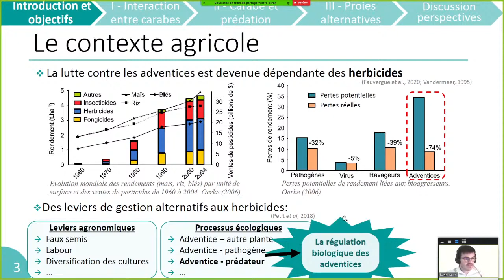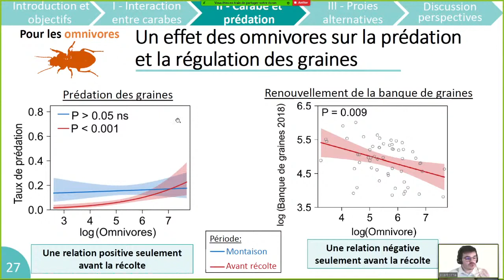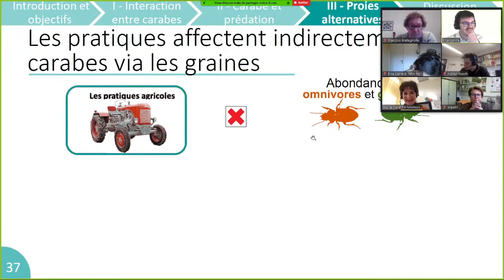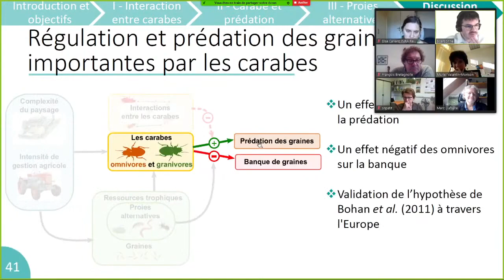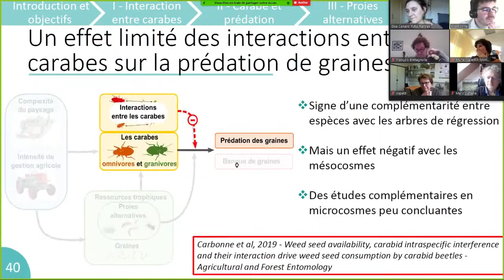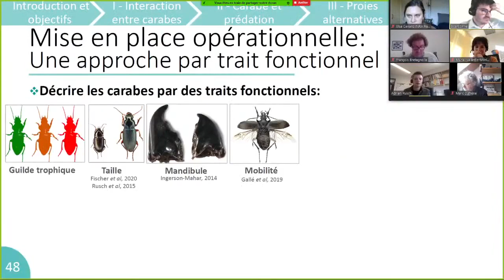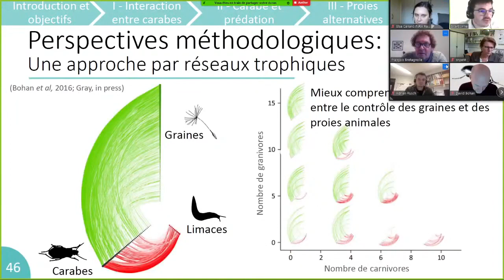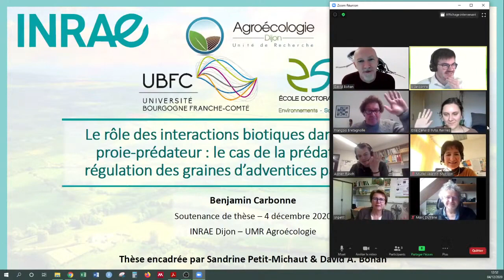Prédation des adventices par les carabes : Soutenance de thèse de Benjamin Carbonne INRAE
Titre : Le rôle des interactions biotiques dans un système proie-prédateur : le cas de la prédation et de la régulation des graines d’adventices par les carabes.
Résumé: Dans le cadre d’une transition vers des systèmes de production agricole moins dépendants des herbicides, la régulation de la flore adventice par les carabes consommateurs de graines pourrait être intéressante à mobiliser. La prédation des graines d’adventices par les carabes est variable et s’inscrit dans un contexte complexe d’interactions biotiques expliquant en partie notre incapacité à prévoir les niveaux de régulation. Dans cette thèse, nous avons analysé les variations des niveaux de prédation et de régulation biologique des adventices et déterminé comment elles répondent à deux types d’interactions biotiques : 1) la disponibilité de proies alternatives et 2) les interactions intra et interspécifiques entre les carabes. Les mesures effectuées en champ sur un réseau de parcelles paneuropéen ont révélé un signal de régulation du stock semencier d’adventices par les carabes. Elles indiquent aussi que les réponses des communautés de carabes au contexte paysager et à l’intensité de la gestion agricole sont en partie dues à des modifications de la disponibilité des proies animales et végétales. Nous avons démontré l’existence d’un compromis entre la prédation des graines et des proies animales par les carabes omnivores, dont l’efficacité est réduite par la disponibilité des proies alternatives, contrairement aux espèces granivores. Par ailleurs, nous avons identifié des espèces-clés de carabes associées à des niveaux importants de prédation des graines, ainsi que des associations d’espèces potentiellement complémentaires. A l’aide d’une expérimentation en conditions semi-contrôlées proches de celles aux champs, les mésocosmes, nous avons mis en évidence un antagonisme entre certaines espèces de carabes, qui peut découler d’interactions directes ou indirectes entre ces dernières. Cependant, la conduite d’expérimentations en conditions contrôlées et simplifiées ne nous a pas permis de détecter d’effets majeurs de ces interactions sur la prédation des graines. Ce travail de thèse a permis de confirmer le rôle régulateur des carabes sur la flore adventice et de mettre en évidence que ce système s’inscrit dans un contexte d’interactions plus large qui explique en grande partie les variations de composition de communautés de carabes et leur efficacité à consommer les graines. Ce travail permet de suggérer des pistes pour optimiser la régulation des adventices par les carabes dans les parcelles cultivées.